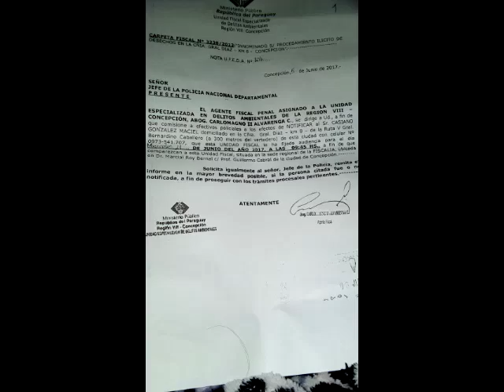REANUDAN CASO VERTEDERO Informe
NUEVO FISCAL PARA CASO VERTEDERO
El Ministerio Público designó a un nuevo fiscal para investigar la situación del vertedero municipal. El intendente Urbieta había recusado al fiscal Carlomagno Alvarenga.